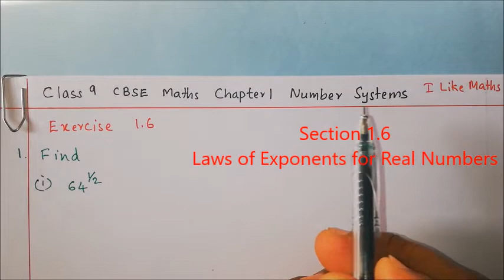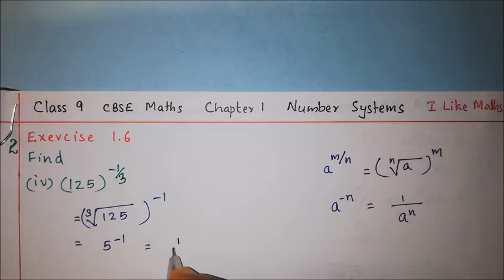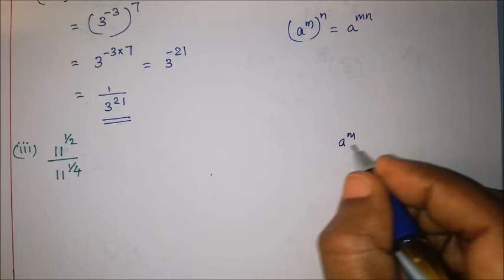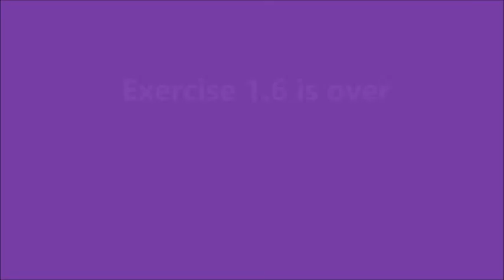Class 9 Maths Chapter 1 Number Systems Part 11 Exercise 1.6 | CBSE NCERT | Malayalam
Part 11 tutorial of Class 9 CBSE NCERT Maths Chapter 1 Number Systems.This video covers  Exercise 1.6 of Section 1.6 "Laws of Exponents for Real Numbers"

This video is useful for Malayali students and parents.